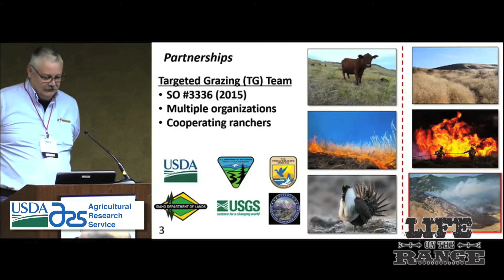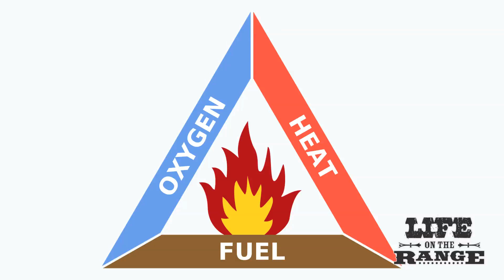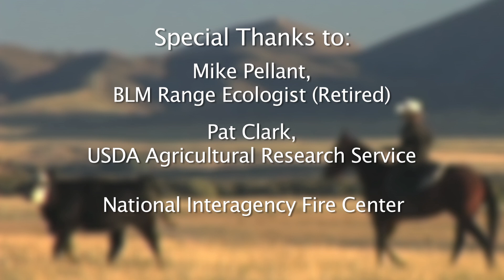Creating firebreaks with targeted cattle grazing in the Owyhee Front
Six ranchers are working with the Bureau of Land Management during the spring months to reduce fuel loads (mostly cheatgrass) on the front side of the Owyhee Mountains in Idaho with tightly controlled cattle grazing. The goal is for the cattle to "mow" cheatgrass and grasslands to a 2-3 inch stubble height for 30 miles (200 feet wide on either side of a road) from March 1 - June 30. This is the fourth year of the experimental project.

The larger goal is to stop large "mega" fires that are burning up high-quality grasslands and sage-steppe habitat in the Great Basin -- habitat that's crucial to support wildlife, songbirds, and livestock grazing.

So far, the BLM and the ranchers are happy with the results. A research project by the BLM and USDA Agricultural Research Service is evaluating the use of cattle to create fire breaks  in the Owyhees, Elko, Nev., and Lakeview, Ore. The research takes a broader look at what techniques work best.